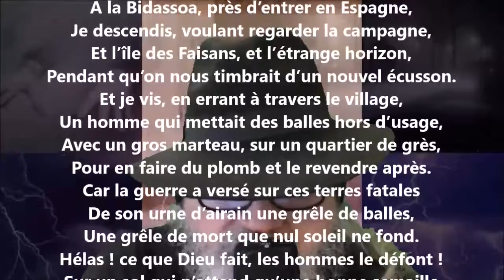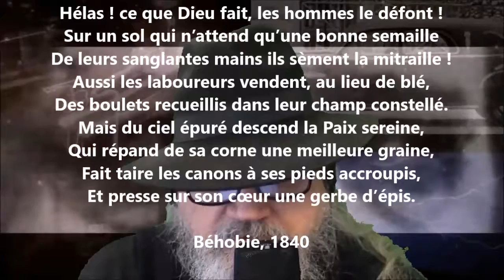À la Bidassoa - Théophile Gautier lu par Yvon Jean